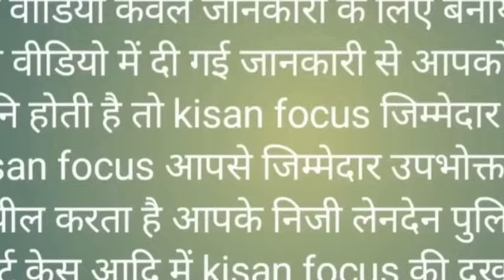झाझड़िया की ढाणी - की चुनावी चर्चा में किस प्रकार का है माहौल??? क्या चाहतें हैं ग्रामीण???